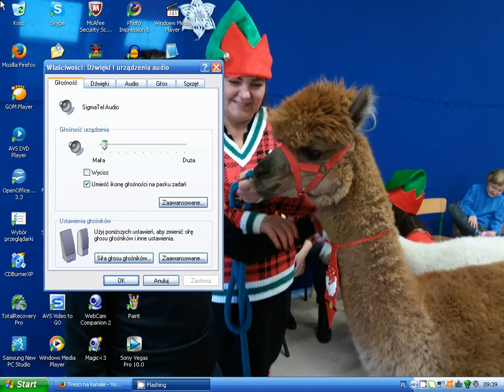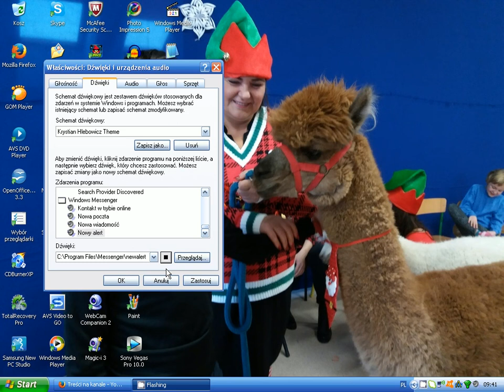My new Polish Krystian Hlebowicz Theme for Windows XP Download now!!!